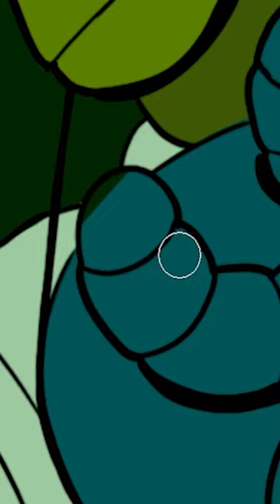SCP-839 | Candied Worms (SCP Orientation)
and released under Creative Commons Sharealike 3.0. Contributor: Salman Corbette